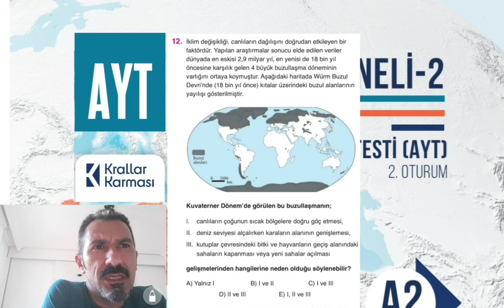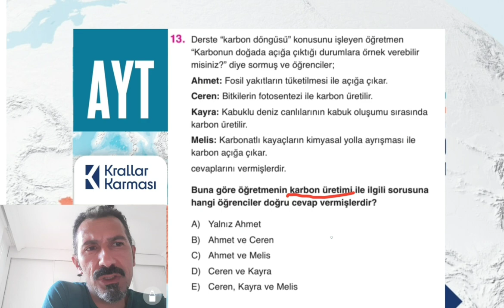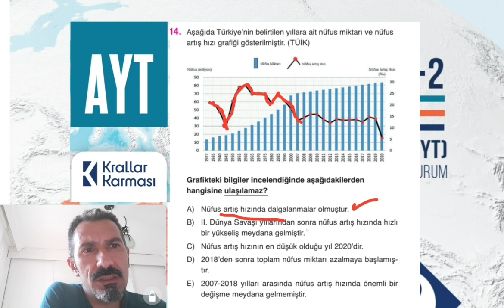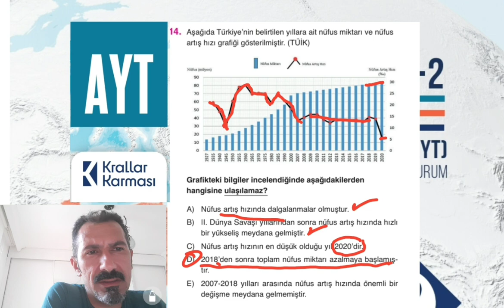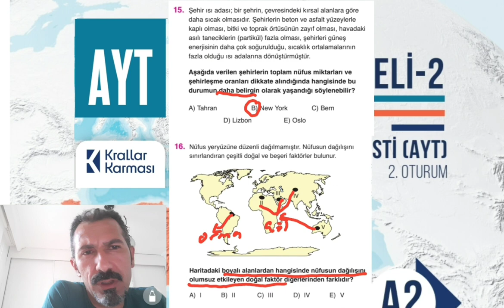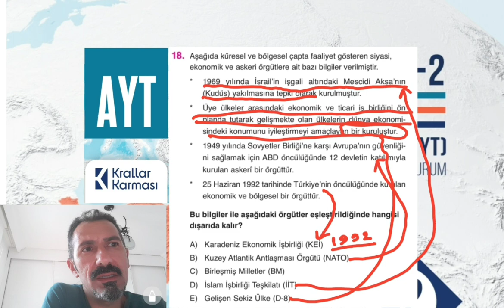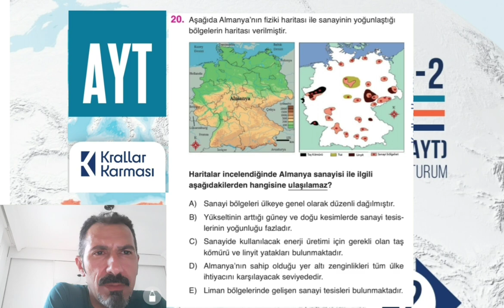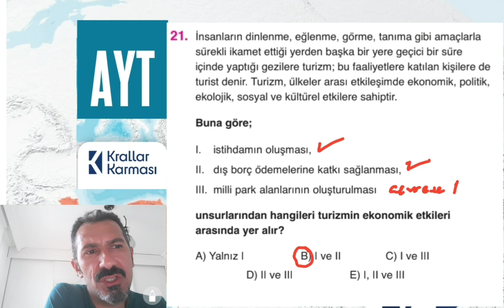Krallar Karması Türkiye Geneli AYT SOS-2 Coğrafya Çözümleri